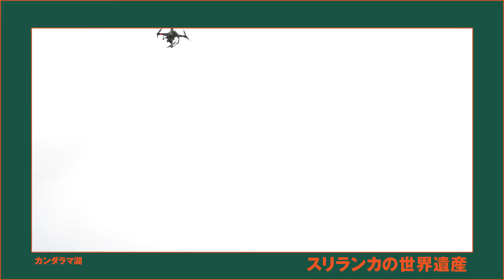『スリランカの世界遺産』 ＠京都佛立ミュージアム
『スリランカの世界遺産』

光り輝く国、スリランカ。北海道をひとまわりほど小さくした国土の中に8つの世界遺産があります。

アヌダーラプラ、シーギリア、ダンプッラ、キャンディ、数々の世界遺産を美しい映像とともにお楽しみください。

京都佛立ミュージアム、すごいですー。ＮＨＫにも劣らない映像力や編集力。

すっごく予算をかけているようで、ほとんど手作りで出張費のみ。

ナレーションはいつもと同じ、プロにお願いする予算がないので、インチキ館長がしています。

お金をかけなくても、佛立イズムがあれば努力と工夫で素晴らしいものが出来るはず。